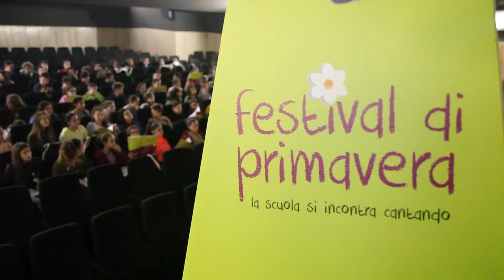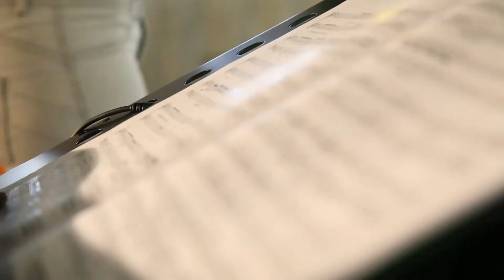Atelier 2018 | Over the Rainbow | Mateja Cernic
Festival di Primavera 2018
Montecatini Terme
12-21 Aprile